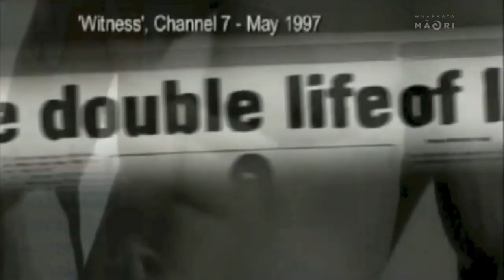Ian Roberts - NRL legend, Actor and Gay Icon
Ian Roberts is still the only openly gay man to play in the NRL (National Rugby League) when he came out to the public in 1995. He's represented his country at the highest, playing for New South Wales and Australia. He's an activist and has been on more then 20 films and tv series.

Last week his old club the Manly Sea Eagles wore jerseys with rainbows itched in them to celebrate the LGBTIQA+ community. Seven players boycotted the game as the pride jerseys didn't align with their religious beliefs. Hikurangi Jackson caught up with him.